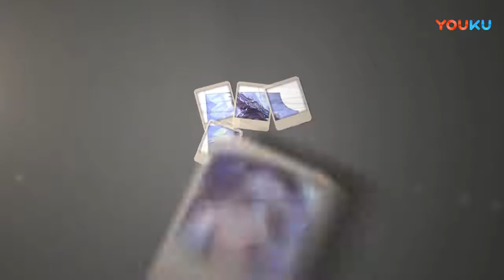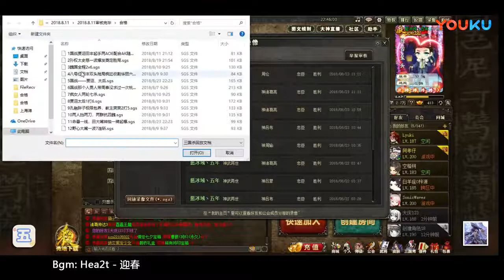【国战大放送】102 1 论起始手牌的优越性 超清